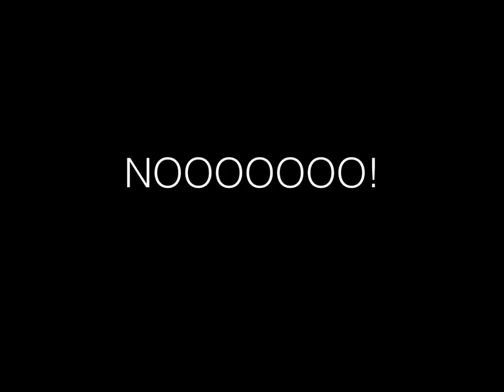My Reaction on June 1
My school is gonna be over! NOOOOOOOO!!!